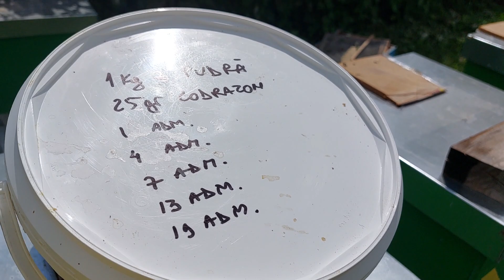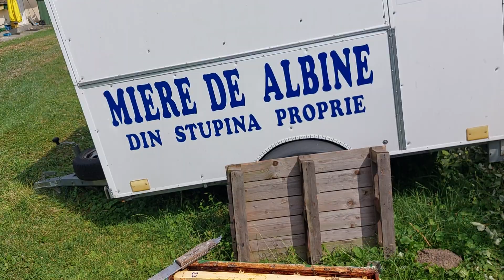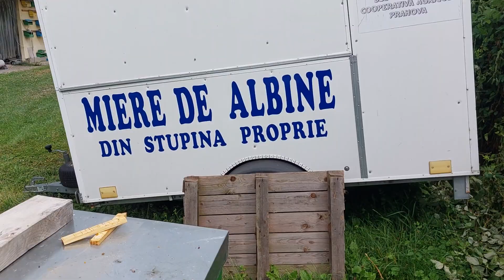1711. Dau tratament de FRICA, august 2023